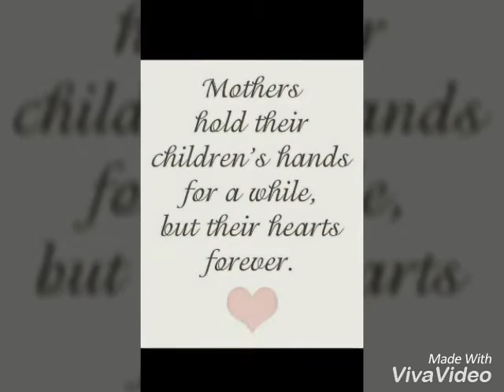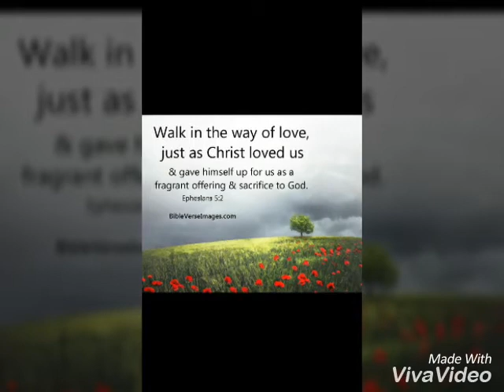Mamang Estella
Salamat